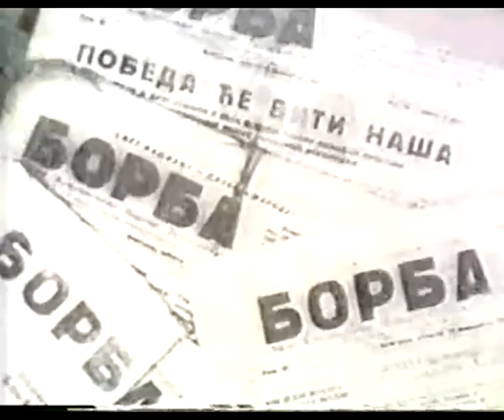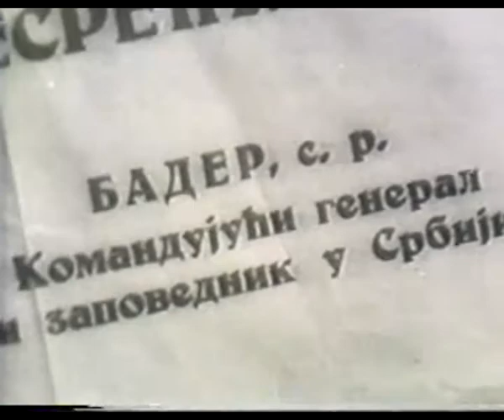The Unknown War - The Balkans to Vienna 03/05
Documentary series about 1941-45 The Great Patriotic War.
Made in 1970's. Narrated by Burt Lancaster.

Unknown War, The (Neizvestnaya Voyna) Episode 1 of 20

Воин Красной Армии - Спаси!
Red Army Warrior - Save (us)!